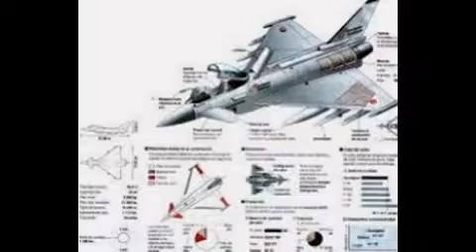Eurofighter Typhon Caza MultiProposito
El Eurofighter Typhoon es un caza polivalente, bimotor y de gran maniobrabilidad, diseñado y construido por el consorcio de empresas europeas Eurofighter GmbH, creado en 1983 y compuesto por las compañías EADS, BAE Systems y Alenia Aeronautica.2 Realizó su primer vuelo el 27 de marzo de 1994,3 entrando en servicio el 8 de abril de 2003 en Alemania.4 Su diseño con configuración ala en delta-cantilever se parece al de otros aviones de combate modernos tales como el Dassault Rafale, de Francia, y el Saab 39 Gripen, de Suecia. Se diseñó pensando en que su combinación de agilidad, capacidades furtivas y sistemas de aviación avanzados lo categorizaran como uno de los mejores cazas en servicio actualmente.
La producción en serie del Eurofighter Typhoon ha sido dividida en tres fases (o tranches), con un aumento gradual de la capacidades del avión en cada una de ellas. Está en servicio con la Royal Air Force británica, la Luftwaffe alemana, la Fuerza Aérea Italiana, el Ejército del Aire de España y la Fuerza Aérea Austriaca. Arabia Saudí firmó un contrato por valor de 4.430 millones de libras (aproximadamente 6.400  millones de euros de 2007) por 72 aviones.